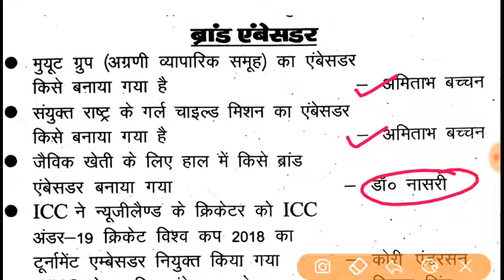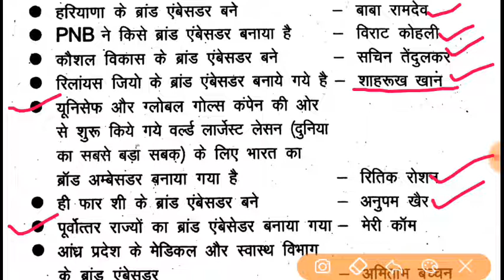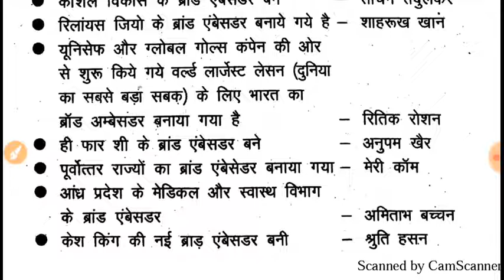ब्रांड एंबेसडर सहायक अध्यापक भर्ती परीक्षा by smart study